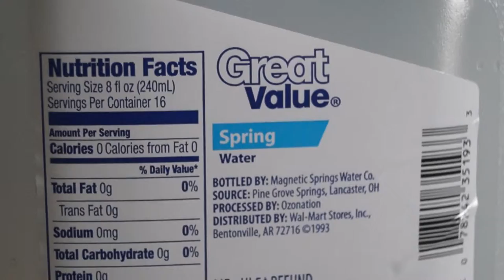[Vlog] Colossalcon 2018: Saturday: Hungover Mini Golf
I was so sick on Saturday, just editing this video made me sick :X